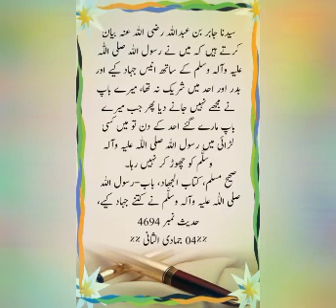Saied na Abdul Bin Jabir (RA) beyan karty ha k.........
very beautifull words and beyan of Saied na Abdul Bin Jabir